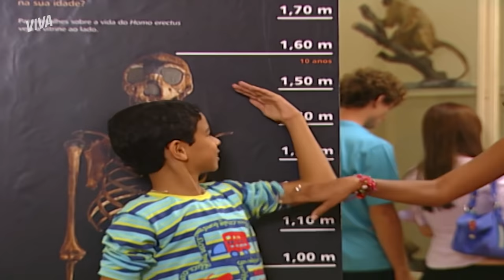PRETA E PACO APAIXONADOS, A VERDADE SOBRE OTÁVIO E MAIS! | RESUMO DA SEMANA | DA COR DO PECADO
A minha novelinha DaCorDoPecadoNoVIVA tá cheinha de emoção 😍

Apesar de ainda estar muito magoado com tudo que Afonso causou no passado, Paco diz que às vezes pensa em perdoá-lo. Ele conta a Ulisses que não aguenta mais viver a vida de Apolo e que precisa voltar a ser ele mesmo para ficar ao lado de Preta e Raí. Inclusive, Paco e Preta protagonizaram mais um beijão daqueles, mas, por pensar que se trata de Apolo, Preta ainda está confusa e tem medo de se entregar 😲

Enquanto isso, Bárbara corre cada vez mais riscos de ser desmascarada. Recuperado da tentativa de assassinato, Kaíke vai até a casa de Afonso e conta toda a verdade sobre a paternidade de Otávio. O empresário fica completamente chocado e com a pulga atrás da orelha 👀

PACO ACUSA AFONSO DE TÊ-LO DESTRUÍDO 😱 (segunda-feira, 06/09) 00:01
PACO QUER SUA ANTIGA VIDA DE VOLTA! | DA COR DO PECADO (terça-feira, 07/09) 04:33
OTÁVIO REENCONTRA KAIKE VIVO NO HOSPITAL E SE EMOCIONA! (quarta-feira, 08/09) 07:40
KAIKE CONTA TODA VERDADE PARA AFONSO SOBRE BÁRBARA (quinta-feira, 09/09) 13:30
OTÁVIO MENTE PARA AFONSO E DIZ QUE KAIKE NÃO É SEU PAI! (sexta-feira, 10/09) 19:08
PAIXÃO NO AR! PRETA E APOLO SE BEIJAM NOVAMENTE EM PASSEIO (sábado, 11/09) 24:14

Capítulos 121 a 126, de 06 a 11 de setembro de 2021.